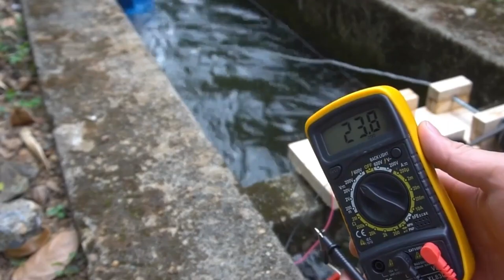Use a bucket as a hydroelectric generator